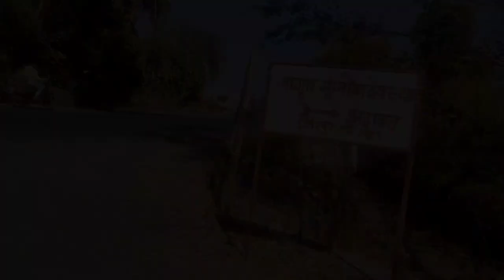Vlog After Long Time | Harbara Heist 😜 | Khandesh Vlog